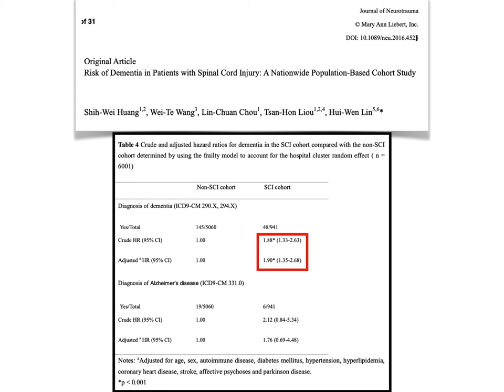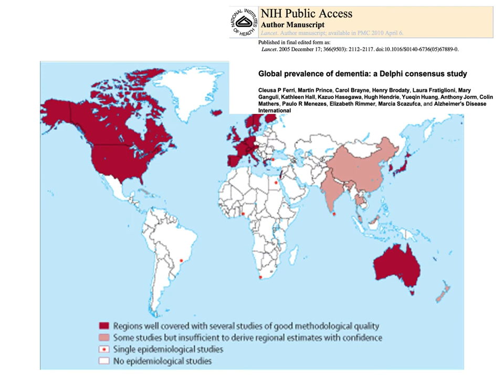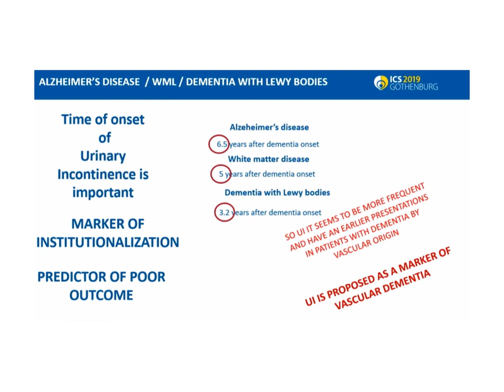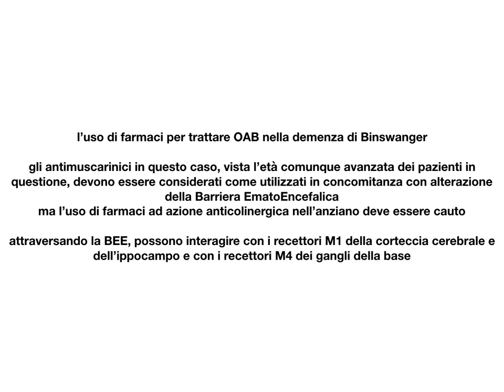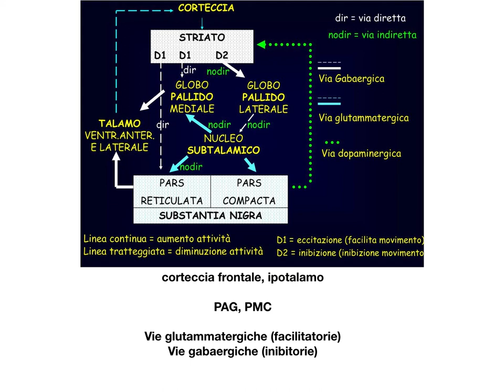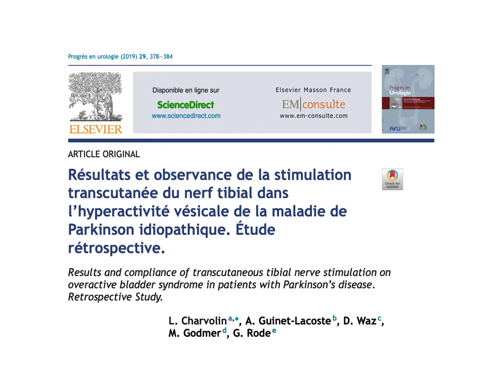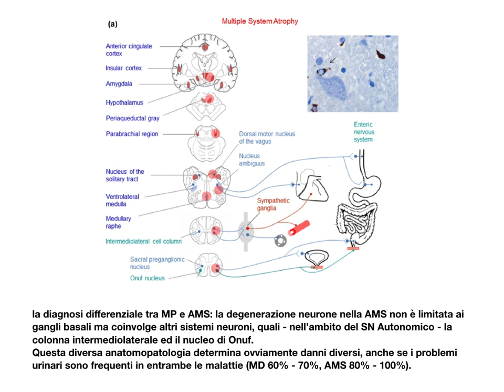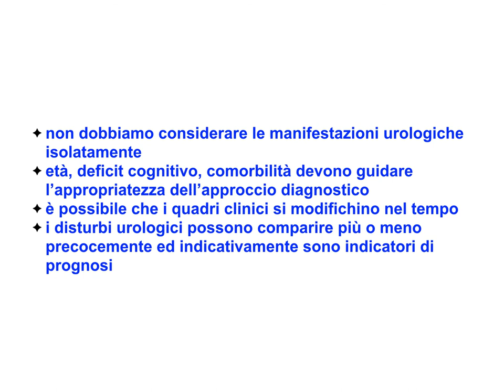PATOLOGIE NEUROLOGICHE EMERGENTI (CONVEGNO SPAZIO VITA NIGUARDA 2019)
I più comuni quadri neuro-urologici nelle forme di involuzione cerebrale, malattia di Parkinson, sclerosi multipla